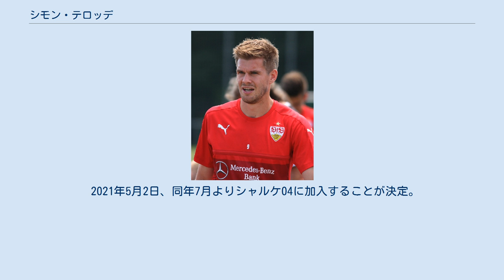シモン・テロッデ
シモン・テローデ（Simon Terodde、1988年3月2日 - ）は、西ドイツ（現ドイツ）・ボホルト出身のサッカー選手。
シャルケ04所属。
 2007年にMSVデュイスブルクでプロキャリアをスタートするが出場機会が得られず、2008-09年冬にフォルトゥナ・デュッセルドルフへ半年間期限付き移籍。
2009年夏には1.FCケルンに完全移籍。
しかしケルンでも出場機会が得られなかったが、2011-12シーズン冬に期限付き移籍した1.FCウニオン・ベルリンでようやく才能が開花し27試合出場・8得点を挙げ、2012年夏に完全移籍。
 2014-15シーズンにはVfLボーフムへ完全移籍した。
2015-16シーズンには25得点を挙げ2部の得点王となった。
 2016-17シーズンには前シーズンの2部得点王が評価され、この年41年ぶりに2部に降格したVfBシュトゥットガルトへ2019年までの3年契約で完全移籍した。
このシーズンでも25得点を挙げ2年連続で2部得点王となり、1部復帰に貢献した。
しかし1部復帰後の2017-18シーズンは不振に陥り、12月までの前半戦でわずか2得点にとどまった。
 2017年12月20日に、古巣の1.FCケルンへ2021年6月までの3年半契約で完全移籍した。
2018-19シーズンにはリーグ戦で29得点を挙げ、3度目の2部得点王となった。
しかし1部に昇格した2019-20シーズンはリーグ戦の先発出場は7試合のみと出場機会を大きく減らした。
 2020年8月20日、ハンブルガーSVへ完全移籍。
 2021年5月2日、同年7月よりシャルケ04に加入することが決定。